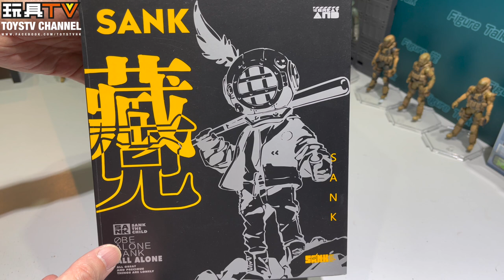「爆玩具」Sank-Action Figure Future Boy 藏克-未來少年 by Sank Toys TOYSTV Review